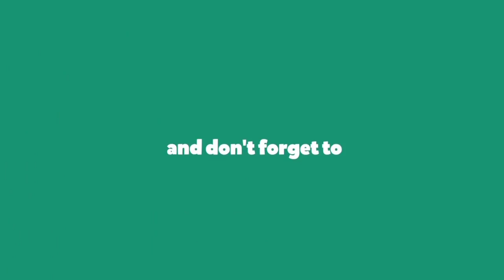Part 6/6 (Fitnah) | Bersangka Baik Pada Yang Lain | Ust Farhan Mohd Suhut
Part 6/6 (Fitnah) | Bersangka Baik Pada Yang Lain | Ust Farhan Mohd Suhut | Syarah Kitab Ajarkanlah Isterimu Surah an -Nur.